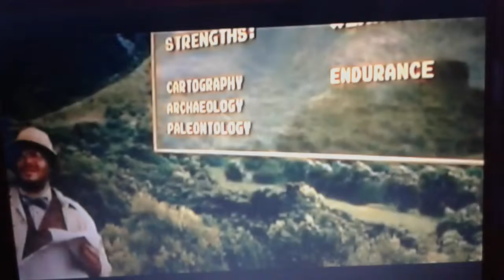Devilidades y la cebra asesina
Grasias por estre video disfutenlo que disfruten un buen dia